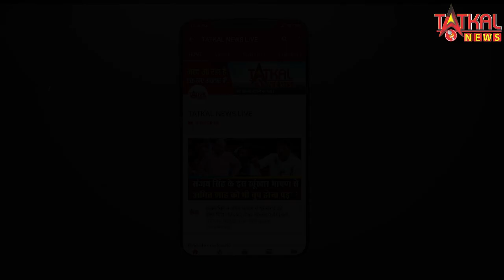Asaduddin Owaisi : Wish You Happy Birthday || TatkalNewslive